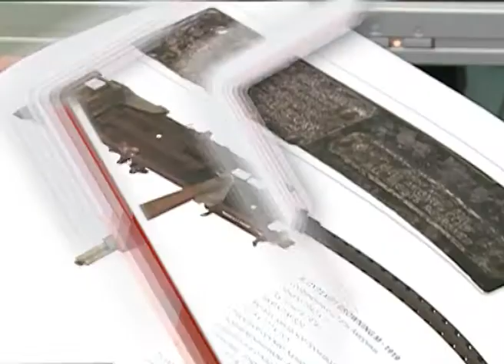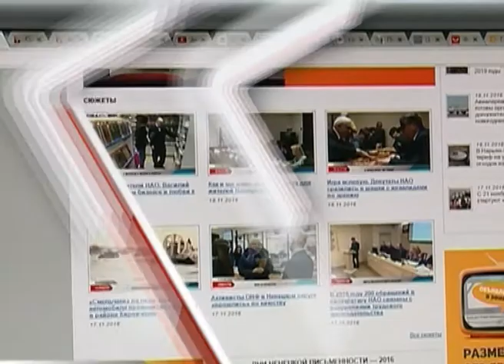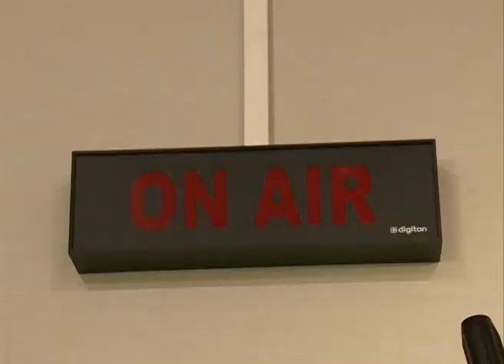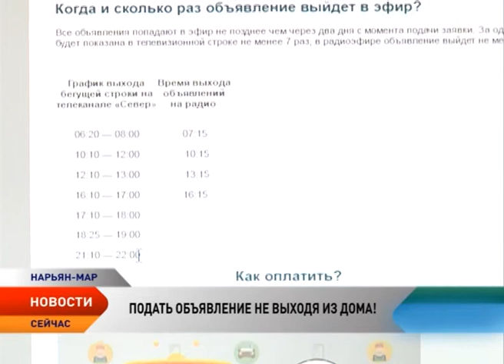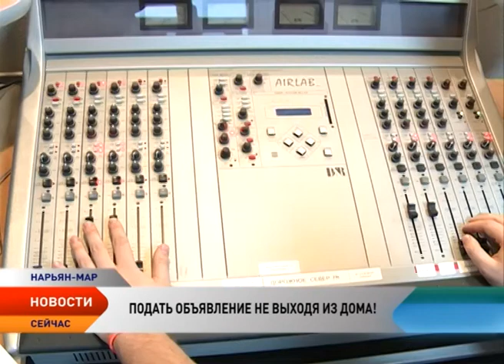Новости Ненецкого округа от 18.11.2016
Новости Ненецкого округа:

Начало положено. Госдума приняла в первом чтении федеральный бюджет России на 2017 год и на плановый период 2018 и 2019 годов.
В НАО разработан законопроект, который позволит НКО получить статус исполнителя общественно-полезных услуг.
Краеведческий музей презентовал печатные издания, которые поведают читателю об уникальных артефактах, хранящихся в фондах.
Ненецкая телерадиовещательная компания предлагает воспользоваться мгновенным сервисом подачи объявлений «ТелеБлок».